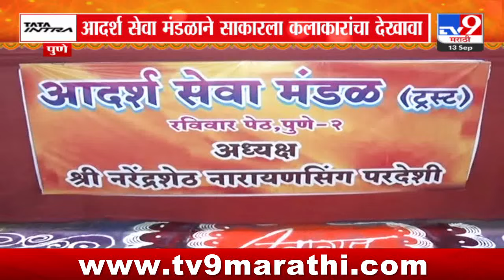Bappa Morya | पुण्यातल्या आदर्श सेवा मंडळाने मराठी कलाकारांवर आधारीत जिवंत देखावा साकारला